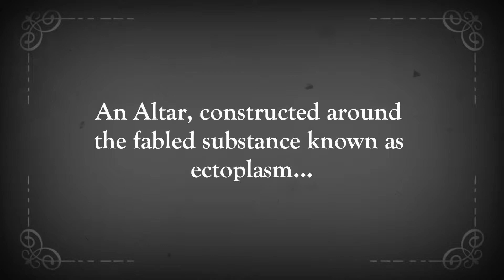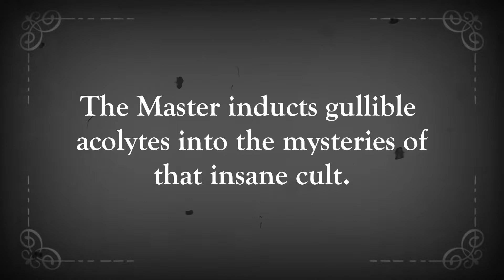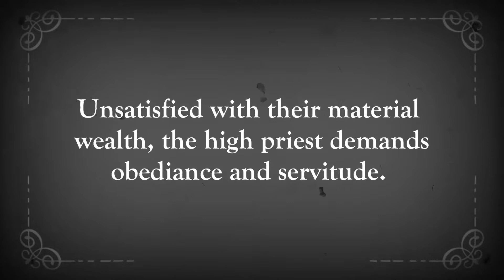Ceremony of Souls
Theosophy at our Doorstep!